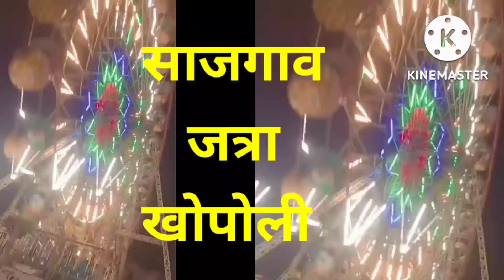Sajgaon jatra Khopoli | साजगाव जत्रा खोपोली 2022 | Sajgaon Jatra Khopoli Raigad